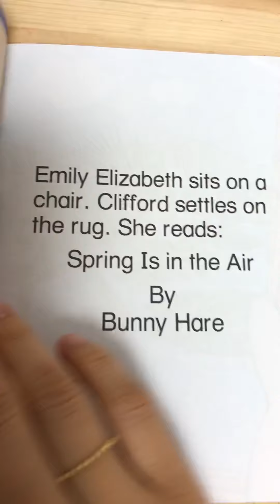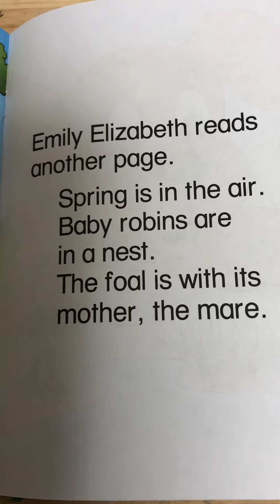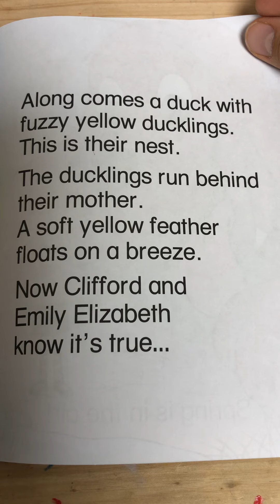Spring is in the air